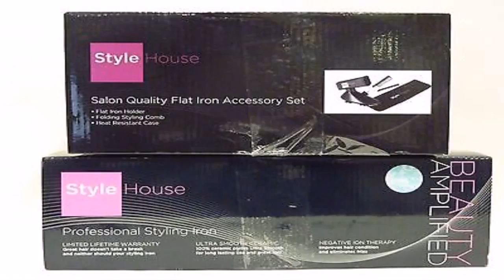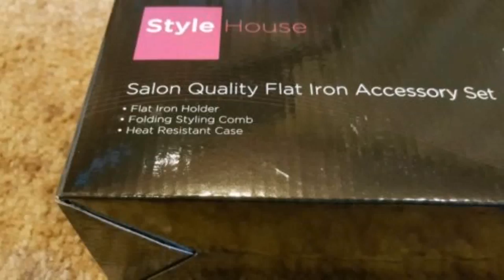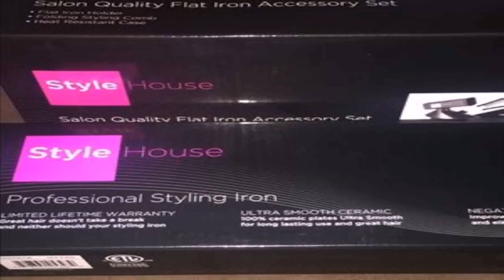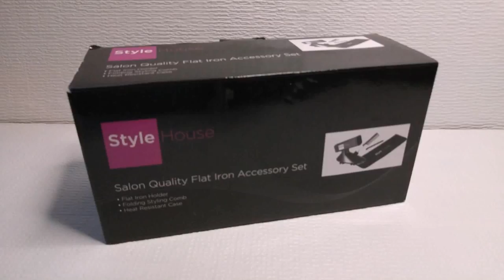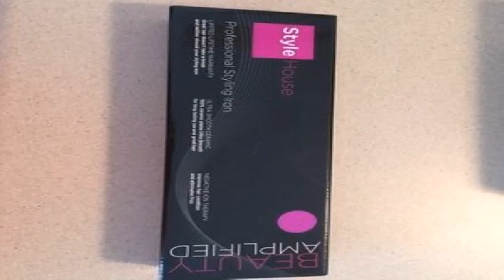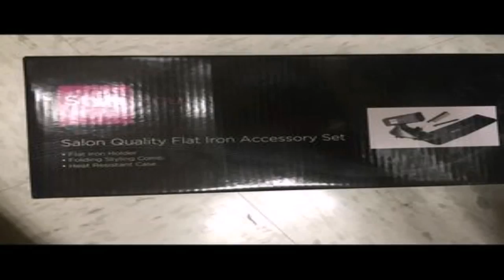Stylehouse Flat Iron Accessory Set (see description) (see description)